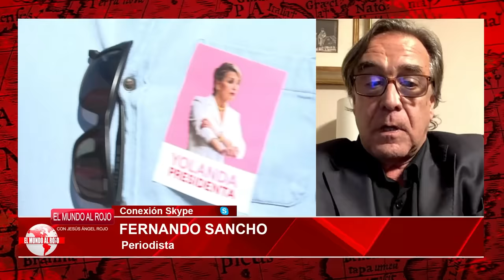BRUTAL🔴Sumar no tiene dudas: Podemos quiere dinamitar la legislatura e ir a las urnas en 2025🔴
En este video, Sumar no tiene dudas: Podemos quiere dinamitar la legislatura e ir a las urnas en 2025. ¡No te pierdas este análisis en Distrito TV! 🔴